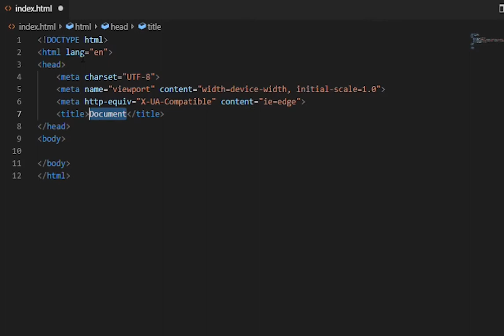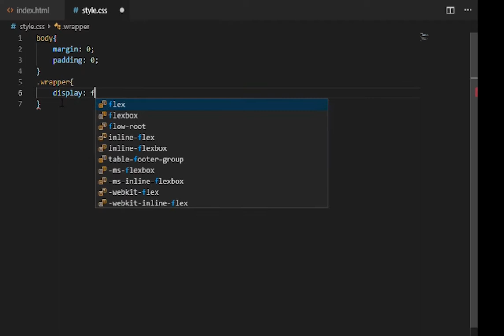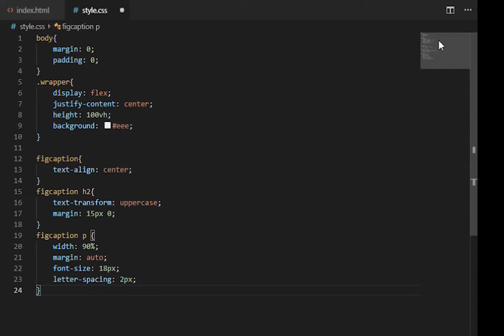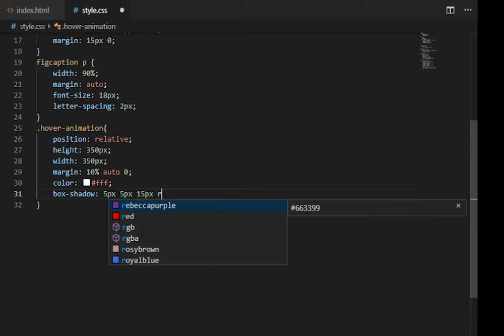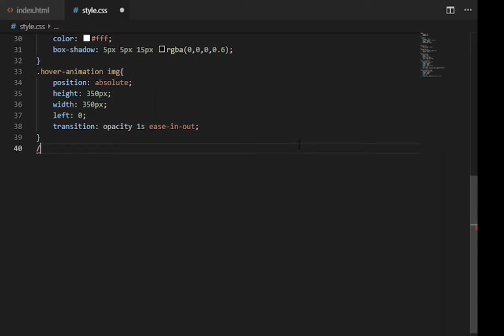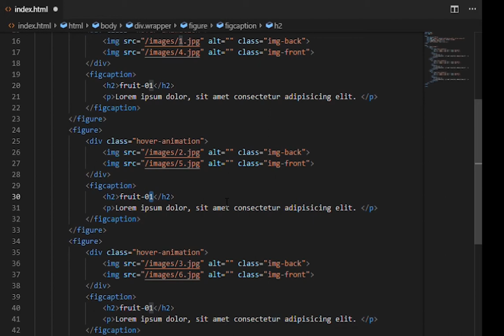Image Hover Effects 01 - only HTML & CSS